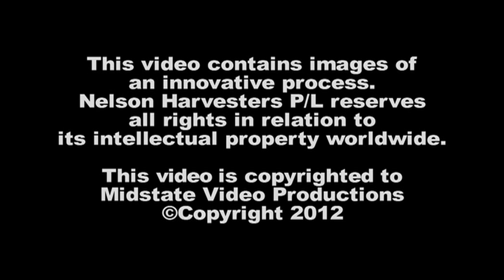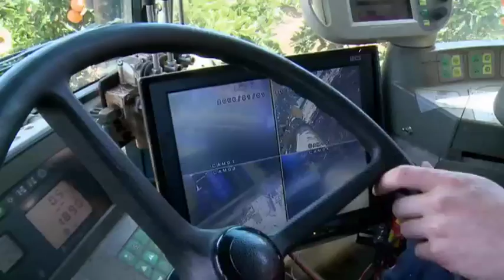Citrus Nelson Harvester in Australia 4 minute version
Nelson Harvesters have been design by Andrew Nelson. Designed to harvest citrus and olives. A Vince Bucello film. This is a 4 minute version cut from the 11 minute version.